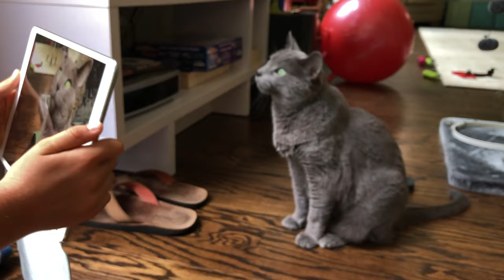A Day in the Life of Murka, my Russian Blue Cat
Welcome to a day in the life of my cat! Murka is my beloved Russian Blue and I've had her for about fourteen years now, so if you're interested in the breed or if you just like cats in general, feel free to ask any questions or share your own cat stories in the comment section.

Also let me know if you'd like to see more cat related videos... they're really fun to make.